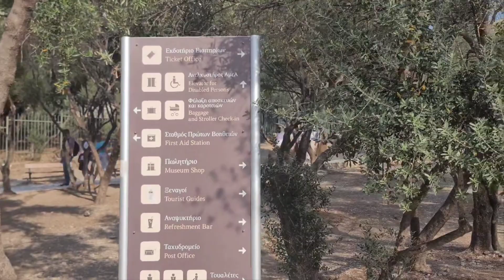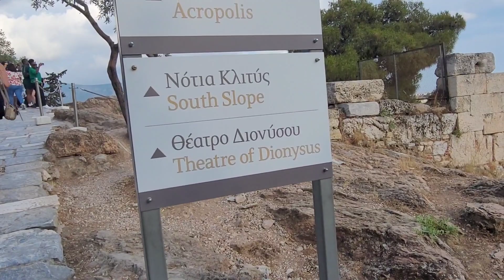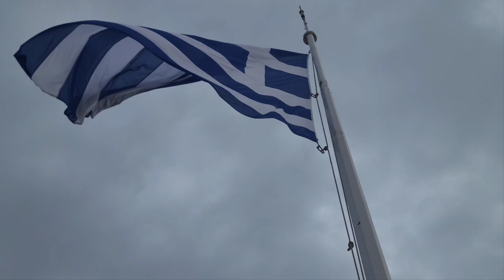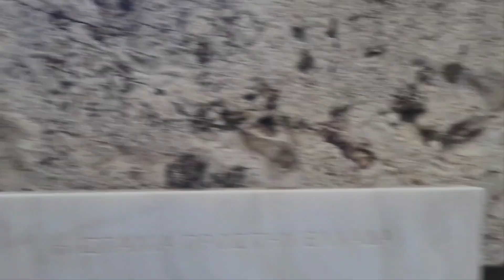Secrets of Acropolis |History of Greeks| Acropolis of Athens | Greek culture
The Acropolis of Athens (Ancient Greek: ἡ Ἀκρόπολις τῶν Ἀθηνῶν, romanized: hē Akrópolis tôn Athēnôn; Modern Greek: Ακρόπολη Αθηνών, romanized: Akrópoli Athinón) is an ancient citadel located on a rocky outcrop above the city of Athens and contains the remains of several ancient buildings of great architectural and historical significance, the most famous being the Parthenon. The word acropolis is from the Greek words ἄκρον (akron, "highest point, extremity") and πόλις (polis, "city").[1] The term acropolis is generic and there are many other acropoleis in Greece. During ancient times the Acropolis of Athens was known also more properly as Cecropia, after the legendary serpent-man, Cecrops, the supposed first Athenian king.@Acropolis Greece.